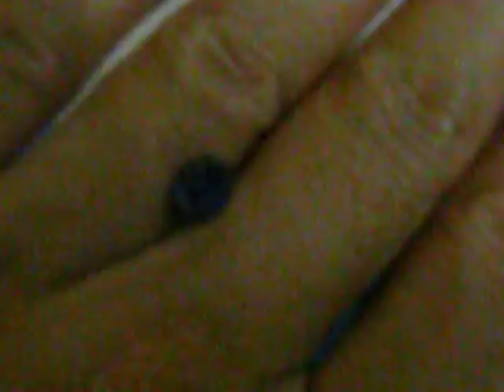Batu Blue Ceylon Sapphire 1.50 carat Oval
Batu permata safir berwarna biru pekat ini layak untuk menghiasi sebuah cincin emas putih untuk para wanita atau perak 925 untuk para pria dan juga ideal untuk para pecinta batu safir ceylon.